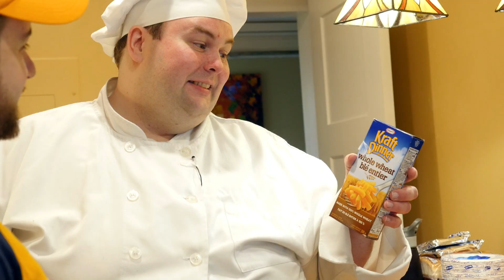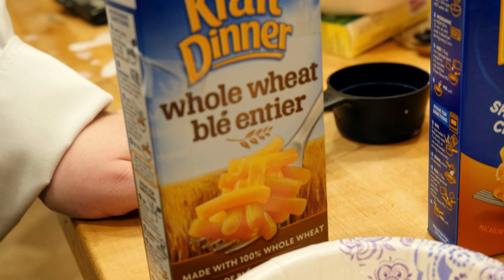BoxMac 47: Macs of the North (Icelandic vs. Kraft Dinner)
As the hall of macs begin to expire, Junt and Frankie scramble to assemble shows. Today, they do the final KDs in stock, and pit them against an Icelandic mac!

BoxMac Shirts!!

BOXMAC!